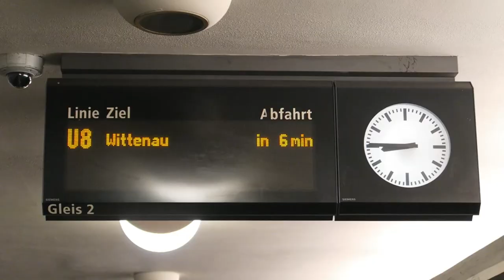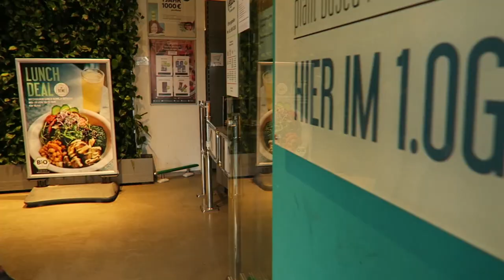TS315 - klartext: YouTube Kurs Abzocke & Casey Neistat Fake?! | BERLIN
Zeit für Klartext!! Mach ich zu viel von Casey Neistat nach?
Ist mein YouTube Kurs nicht völlig überteuert?
Es ist doch nicht okay, Geld damit zu verdienen, indem man anderen Menschen erklärt, wie man Geld verdient!
Viel Spaß mit meinem kleinen Rant! :D

Danke!!! :)

MEIN EQUIPMENT

Kamera:
Sony RX 100 IV

Mikrofon:
Rode SmartLav+

Stativ:
Joby GorillaPod

MEINE TOP 7 BÜCHER:

The Thank You Economy - Gary Vaynerchuk

Start with Why - Simon Sinek

The Obstacle is the Way - Ryan Holiday

Purple Cow - Seth Godin

The Four Hour Work Week - Timothy Ferriss

The Power of Vulnerability - Brené Brown

How to Win Friends and Influence People - Dale Carnegie

HIER GIBT'S NOCH MEHR TOMATENSALAT:

PERISCOPE: @robert_gladitz